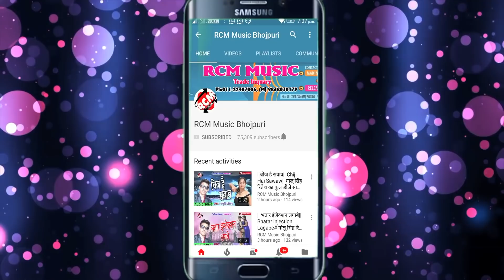|| देवरा जोबन पे केस कइले बा || सपना आर्या का 2020 का जबरदस्त होली वीडियो नए अंदाज में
Title:  Devra Joban Pe Kes Kaile Ba
Singer: Sapana Arya
Lable: RCM Music
Lyrics:  Vijay Jahrila